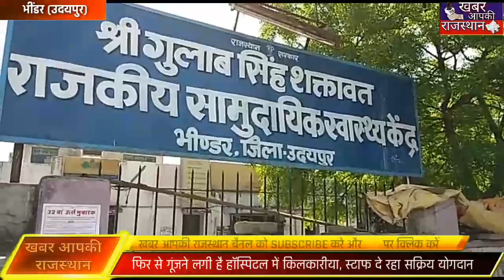भींडर(उदयपुर) फिर से गूंजने लगी है हॉस्पिटल में किलकारीया, स्टाफ दे रहा सक्रिय योगदान